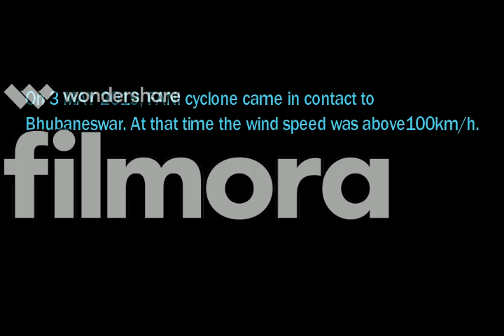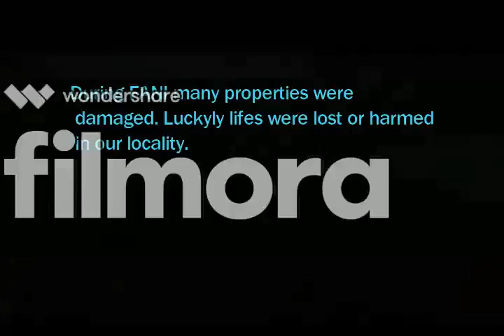FANI is Not Funny